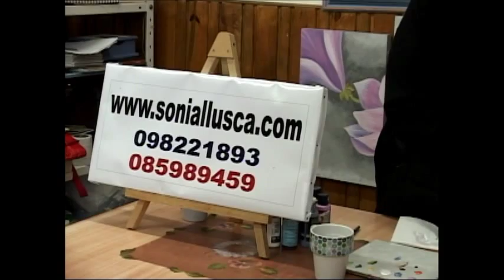Caja para juguetes decorada con casas pajareras Parte 2 / Sonia Llusca